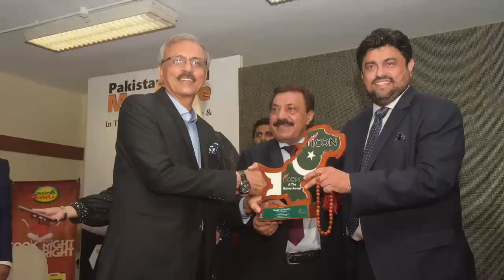گورنر سندھ نے آئی کون کے ممبران میں ایورڈ تقسیم کئے